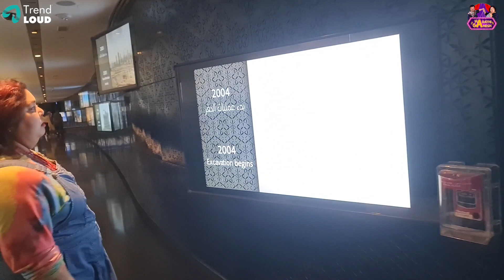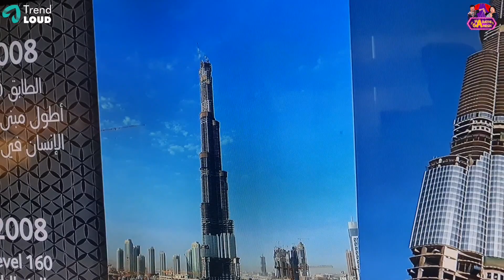Burj Khalifa Tour EP 3 | Dubai Vlog | Harathi Ganesh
Hello everyone, We covered Day 3 and 4 of our Dubai experience in this video. We happily welcomed 2023 in a special place in Dubai. It was a dream-come-true moment for us. We explored the world's tallest building and enjoyed the moments. We had so much fun exploring the place. Watch the entire video to learn about the Burj Khalifa's vision to reality and also to have fun with us.